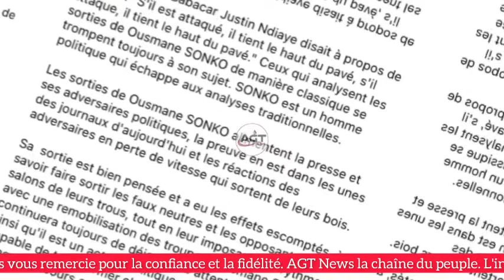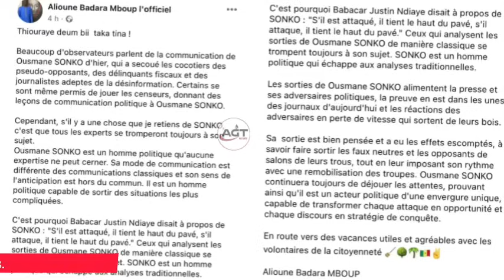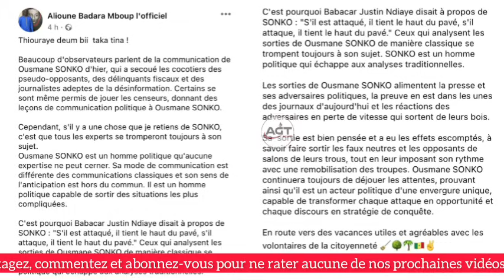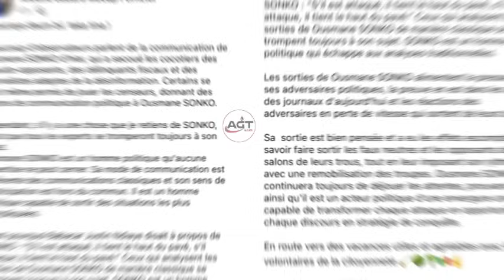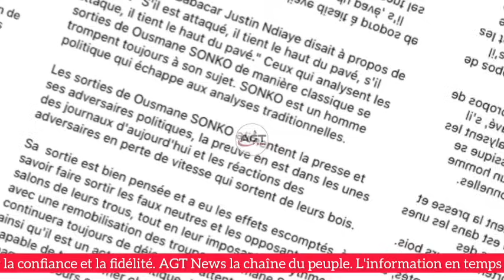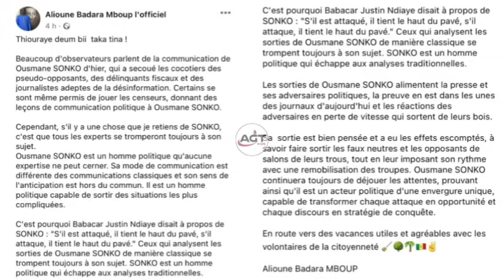🛑 SONKO encense, Diomaye content -"Thiouraye DëmBi Taka Tina" Désarroi chez Bougane Macky & Cie… ABM